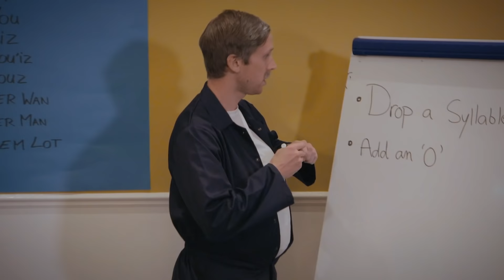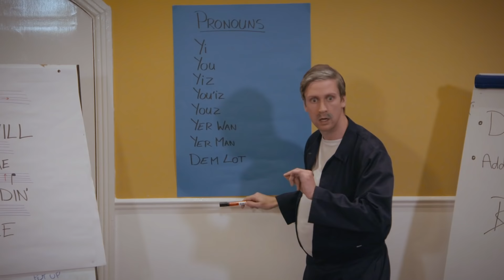How to Speak Dublin - Foil Arms and Hog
A class for foreign students in speaking the Dublin lingo

Directed by Norma Burke
Camera by Darragh McCarthy
Assistant Editor: Aki O'Rourke